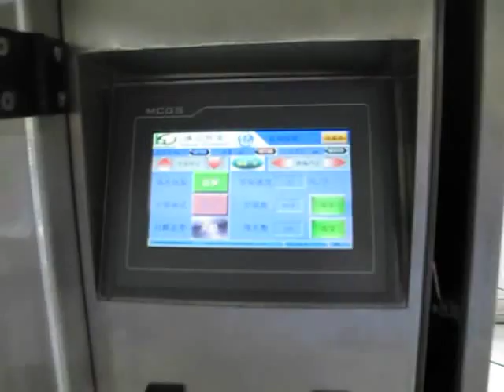ZA-420A sugar /sale full automatic packaging machine combined with computer combination weighter